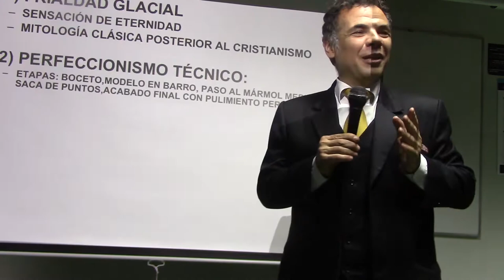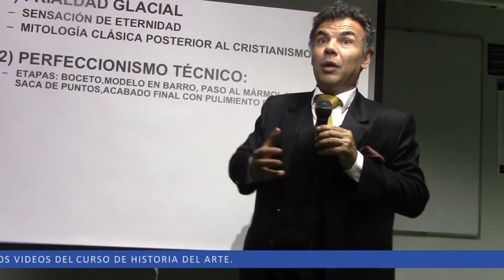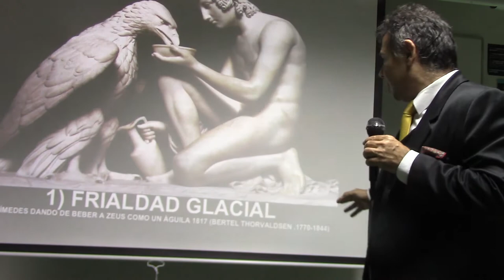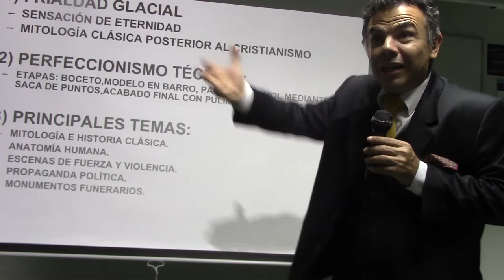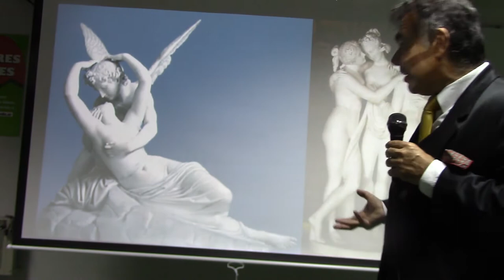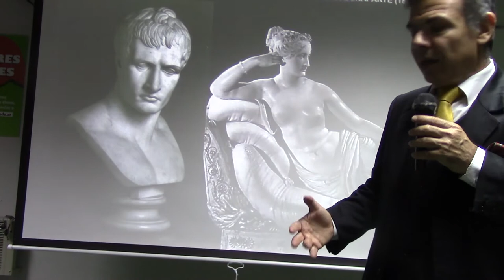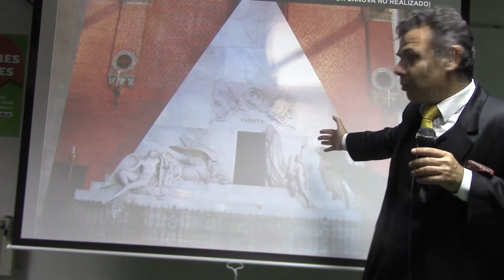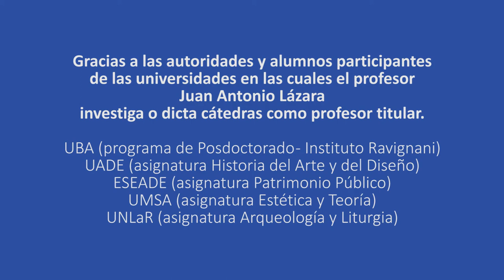200 ESCULTURA NEOCLÁSICA POR EL DR. JUAN LAZARA